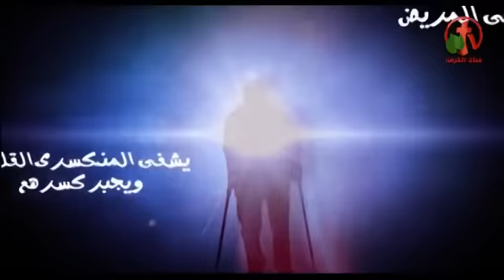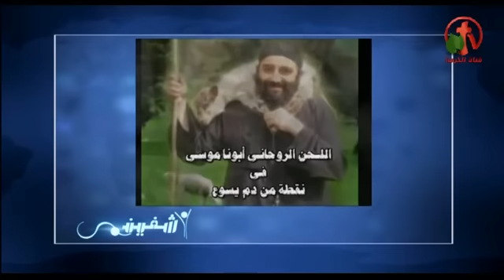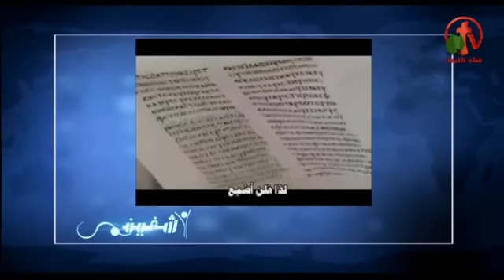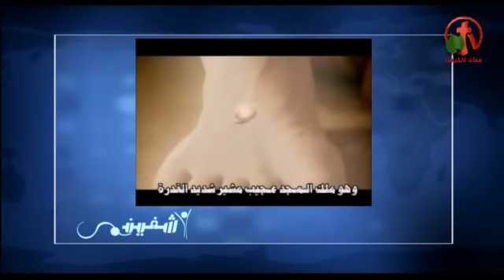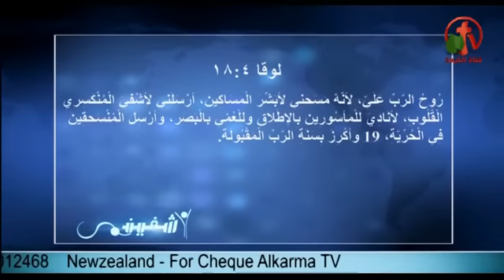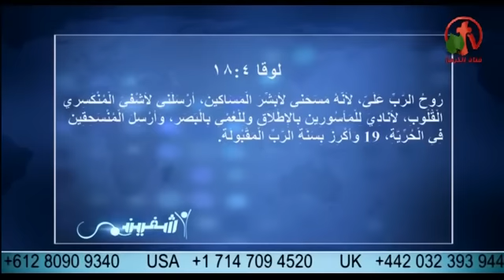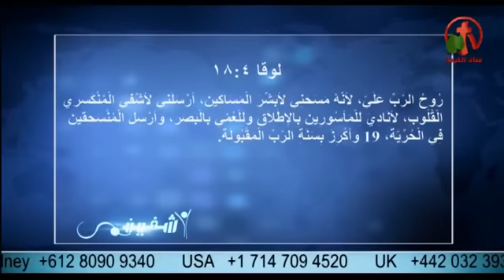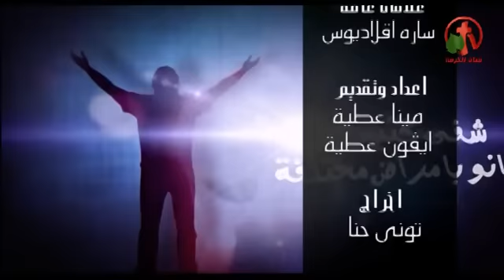لماذ شفي يسوع المرضي؟ ١- لإنه المسيا - أشفيني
بث مباشر من قناة الكرمة
بث مباشر من قناة الكرمة 15 يناير 2014
أعداد وتقديم: الأخت إيفون والدكتور مينا
Alkarma tv channel
Why Jesus healed the sick?
Heal Me program